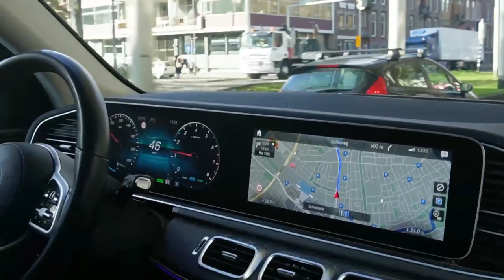ONZE EERSTE VLOG, SLIJMIE MAKEN!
Hoiii! Dit is onze eerste vlog! Wij zijn Alex, Sanne, Jill & Jayson Hofland.
En wij willen jullie meenemen in ons dagelijks leven! TOT SNEL!